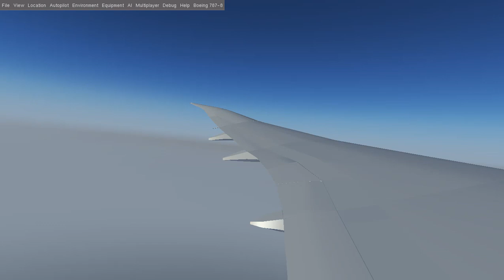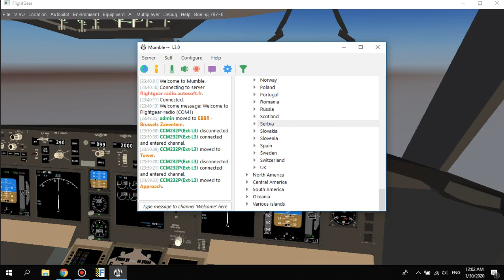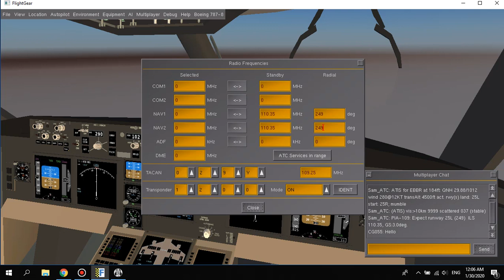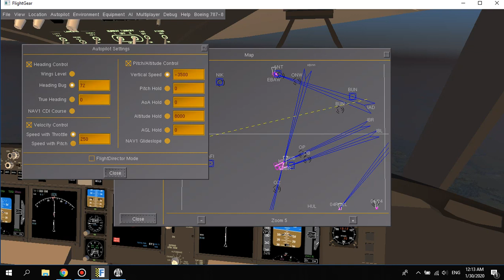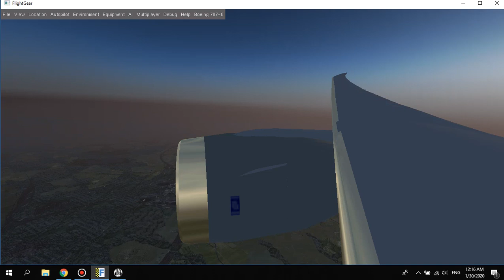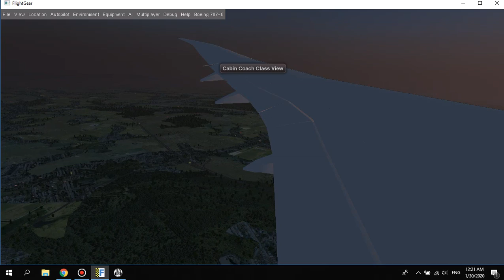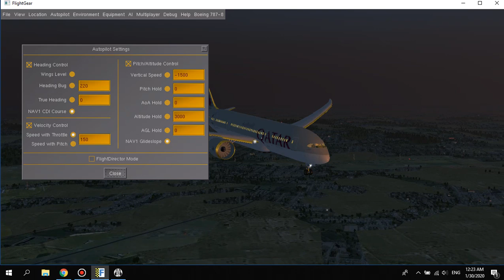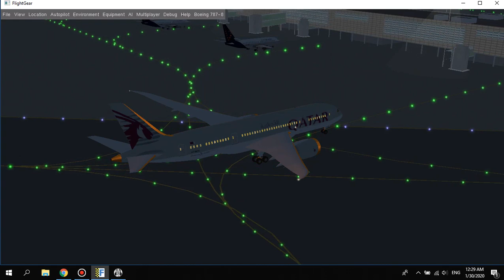787 Flightgear LIVE ATC Full Flight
787 Flightgear LIVE ATC Full Flight EGLL to EBBR